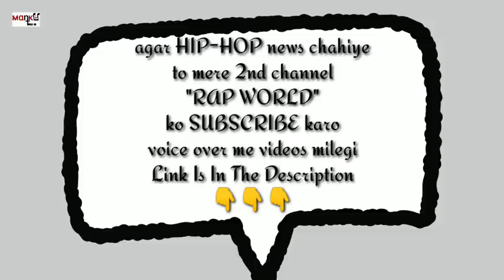IKKA Ne Firse Gusse Me J HIND aur BOHEMIA Ke Secrets Khol Diye | Ikka Open Secrets About J HIND